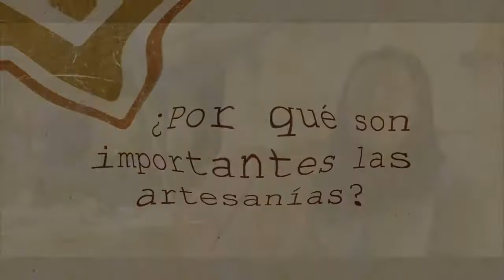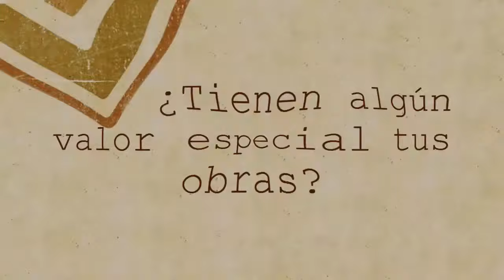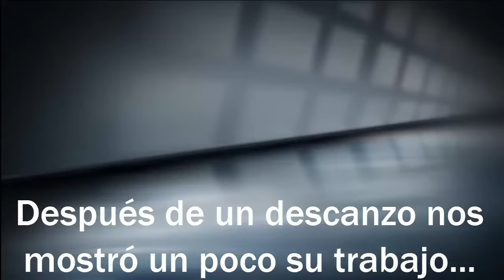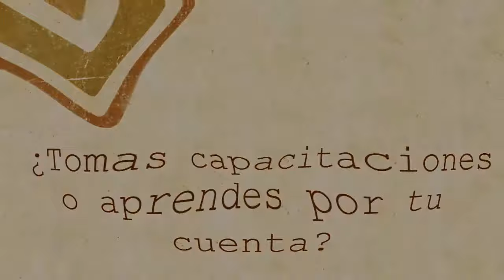Las artesanías mexicanas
como parte de un proyecto nos interesa a los alumnos de TESVG darles a conocer la importancia de las artesanías  y lo que implica para nosotros los mexicanos conservarlas...

(en esta ocasión nos encontramos en el municipio de Ixtapan de la Sal)